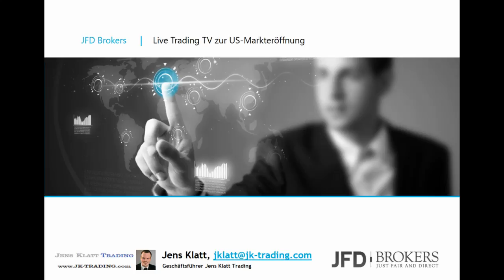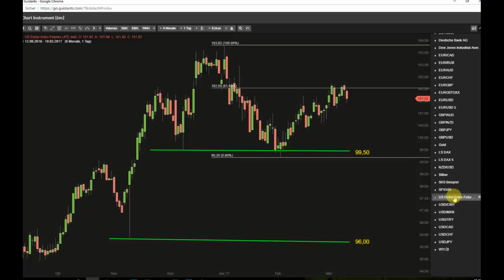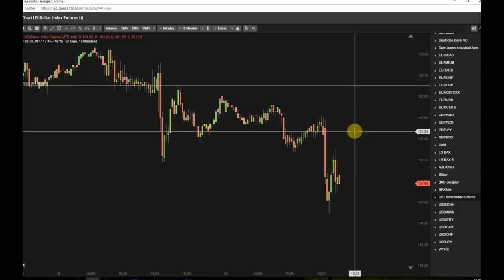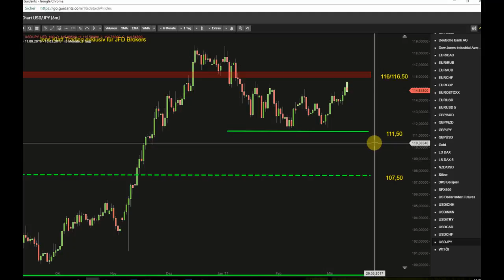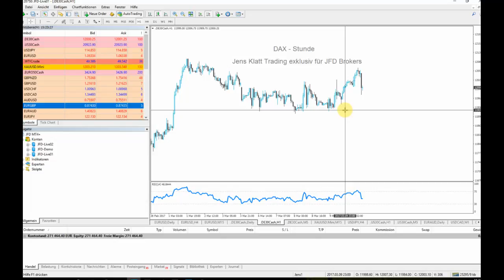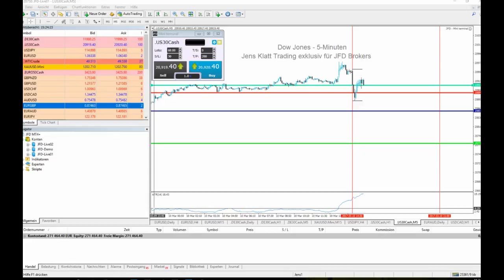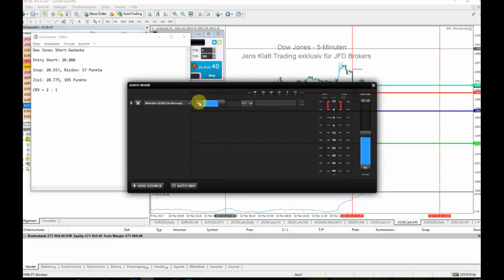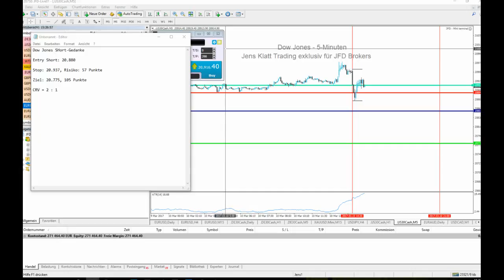NFPs überzeugen, Volatilität hält sich aber in Grenzen